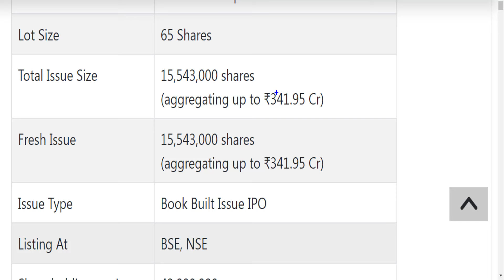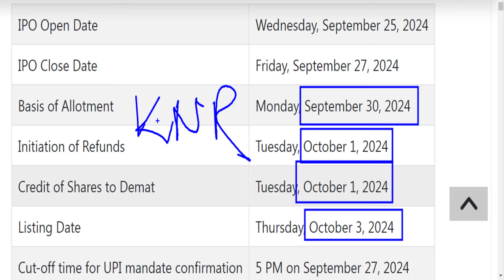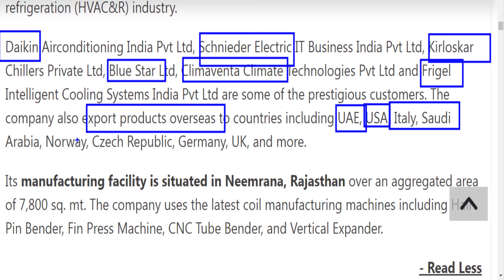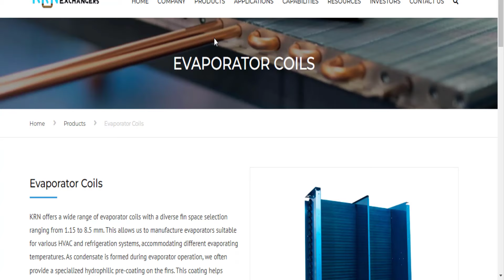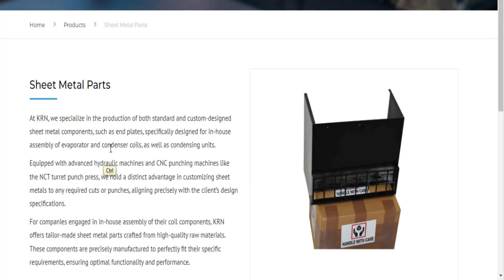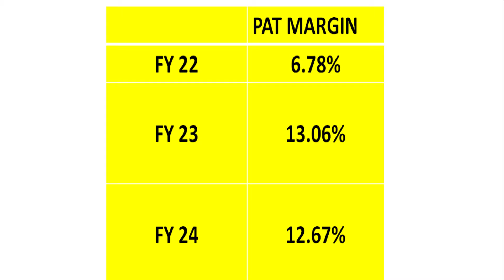KRN Heat Exchanger Limited IPO Review*APPLY OR AVOID *KRN Heat Exchanger IPO *Investmentyogi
This video presents the complete analysis of the current IPO of KRN Heat Exchanger Limited.
The IPO opens on  25/09/2024 and closes on 27/09/2024.

A complete analysis of the entire IPO of KRN Heat Exchanger Limited has been presented so that you can form an opinion while making a decision on listing, short and long-term investments in this company.

This video is only for education and knowledge purposes. Consult your financial advisor for an investment decision.
KRN Heat Exchanger Limited IPO: Apply or Avoid?
KRN Heat Exchanger Limited IPO Details
KRN Heat Exchanger Limited ipo
Stock Market
Share Market
KRN Heat Exchanger ipo review in hindi
KRN Heat Exchanger Limited IPO kaisa hai
Upcoming Ipo
Mainboard IPO